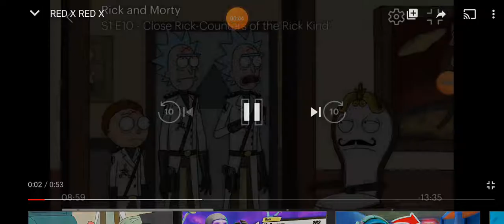Red X Red X